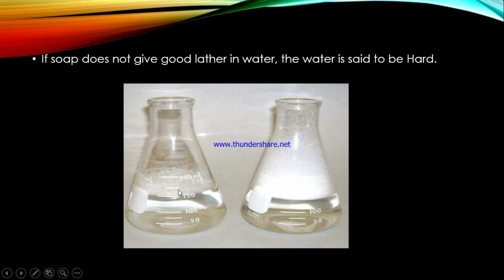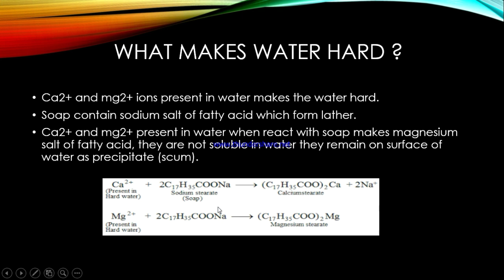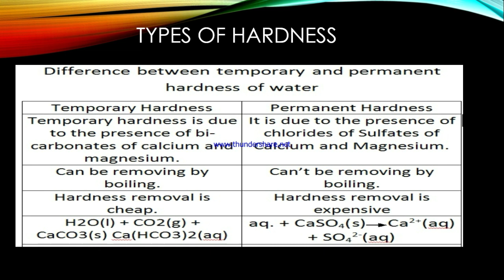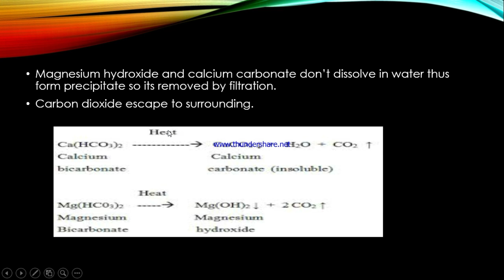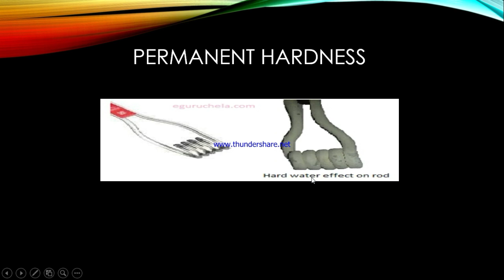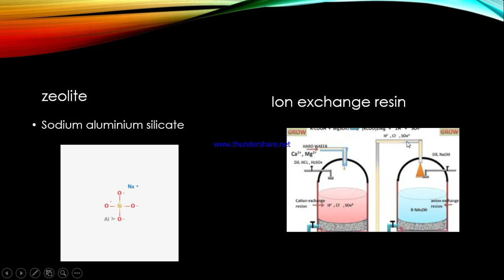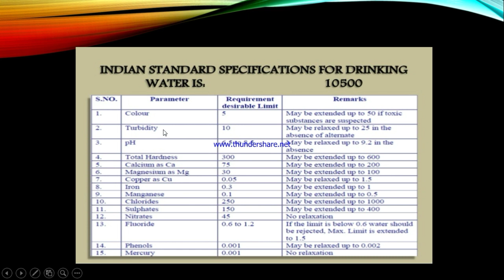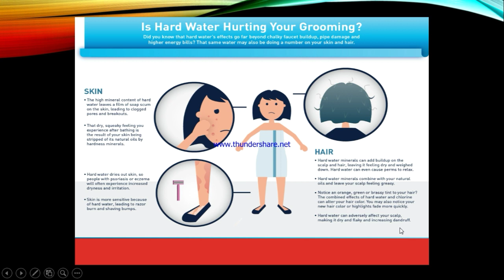Types of hardness in water| Level in drinking water| Measurement & treatment of hard water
TEMPORARY AND PERMANENT HARDNESS IN WATER
types of hardness
Treatment of waste water
drinking water
calcium and magnesium ion